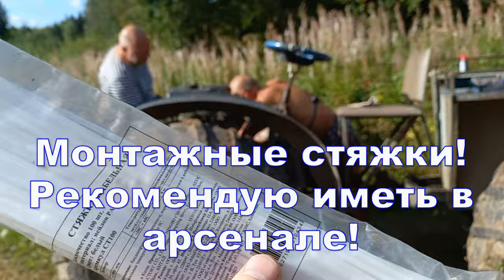Чиним тормоза у караката и гоним в Часовенскую. 25.08.2024. Жара!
Утром решили починить тормоза у караката, заменить гидравлический цилиндр. Константин привёз новый, я ему заказал по телефону. Андрей покосил травку у дома. Ремонт не долгий и не сложный. Лодки нас ждали в Павловской, туда и покатились. Сегодня спустимся до Подволочья по реке, но это в следующей серии. Всем добра!